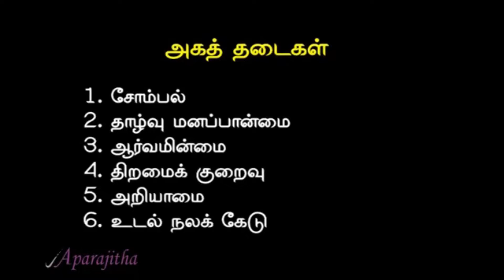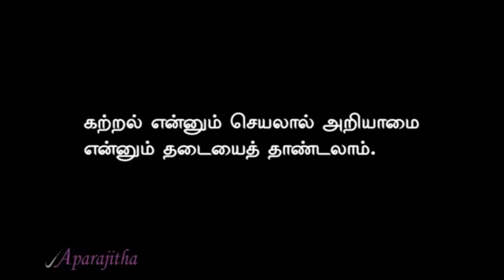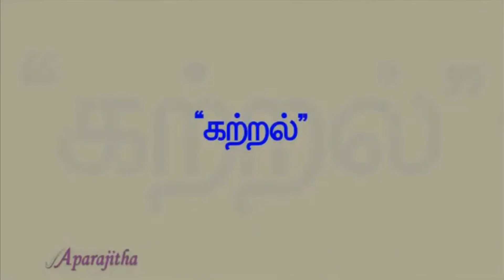6. அகத்தடைகள், அறியாமை